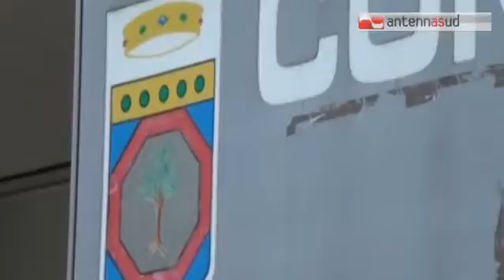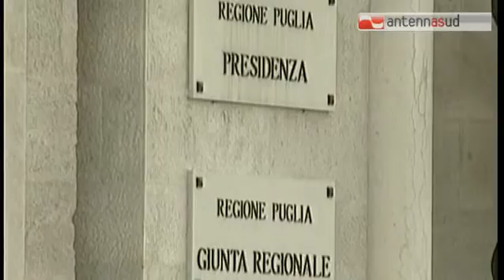TGSRVago 12 sparite opere d arte regione puglia